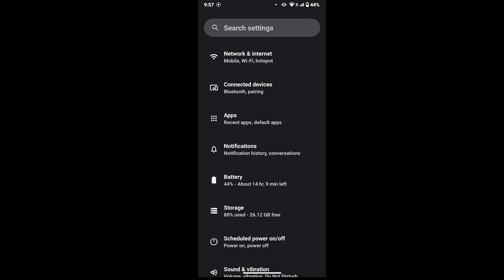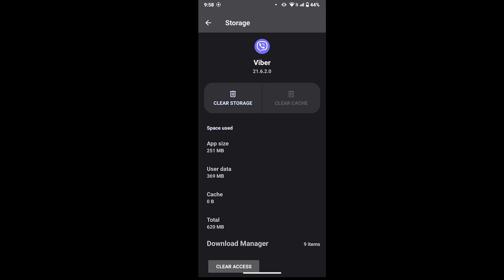How to Fix Viber Activation Failed?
Learn How to Fix Viber Activation Failed with quick and easy steps.
Stressed about that annoying "Viber activation failed" message? Don't fret, fellow tech warriors! This Mad Tech guide will equip you with the ultimate arsenal to conquer Viber activation issues.